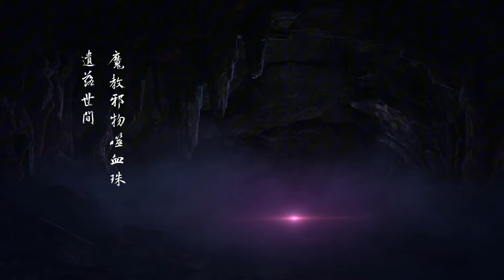💦张小凡入魔强势回归，诛灭宗门复仇，废柴少年逆天而行！【诛仙 Jade Dynasty】